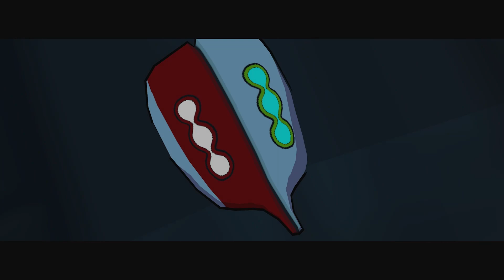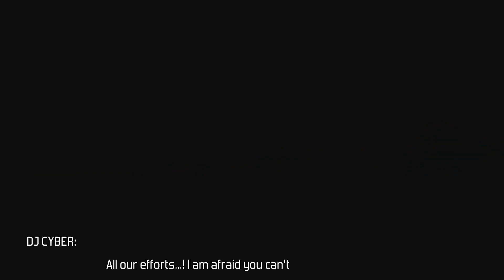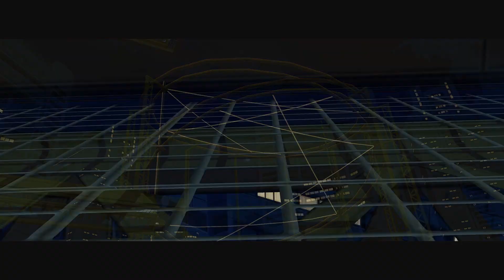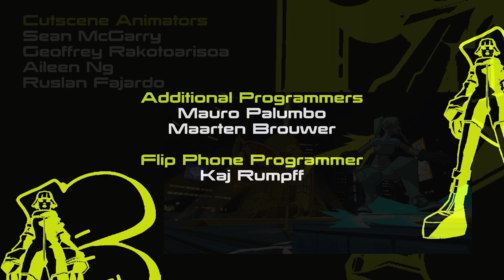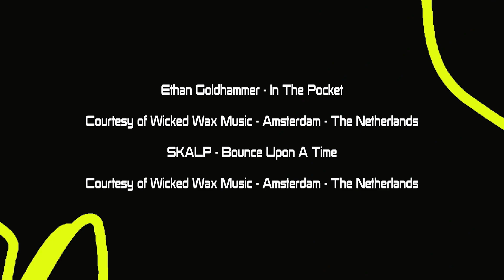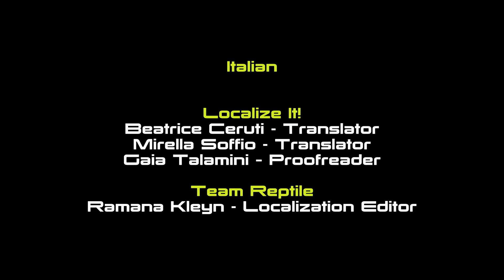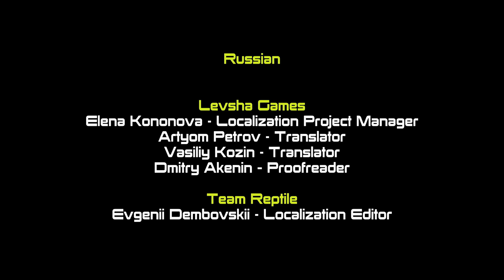One Shot Gaming - Bomb Rush Cyberfunk #27: Finale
Welcome to One Shot Gaming. This is our Lets Play of Bomb Rush Cyberfunk.

This is where we would add any social media, but we don't have any! :D

Edited by Pablo